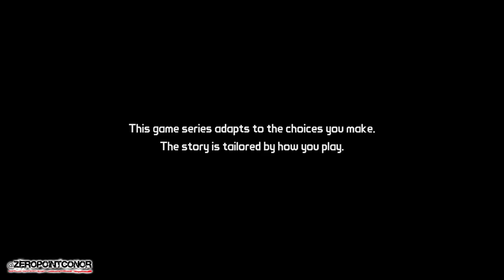Tales From The Borderlands HD Ep 1 - Earpiece DoucheBag!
Rhys is starting his day with a promotion! Just not the one he was expecting...